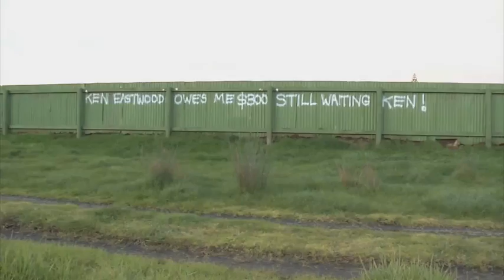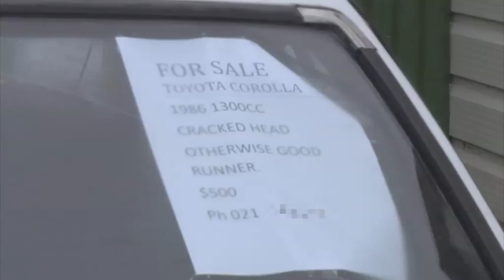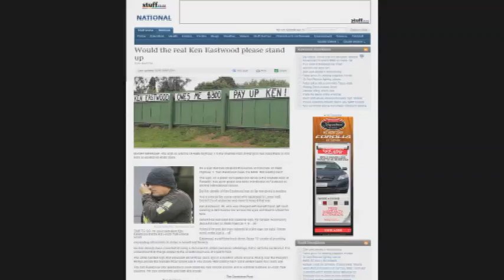The Jono Project: Guy Williams searches for Ken Eastwood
For almost 3 years journalists have struggled with the mystery of the famous "Ken Eastwood Sign" in Rangiriri. Guy Williams sets out on an epic journey to solve the story that shook the nation.